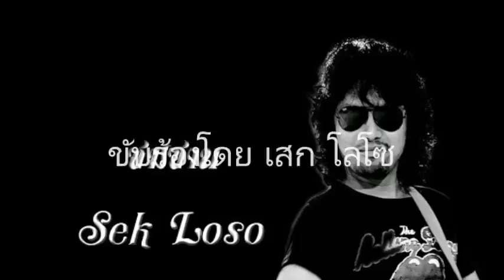ซมซาน ขับร้องโดย เสก โลโซ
เกิดมาไม่เคยเจอใครเหมือนเธอ หลับฝันละเมอภาพเธอคอยหลอนทุกคืน